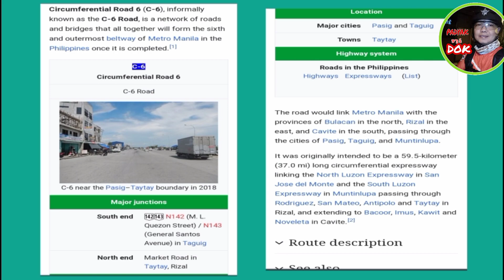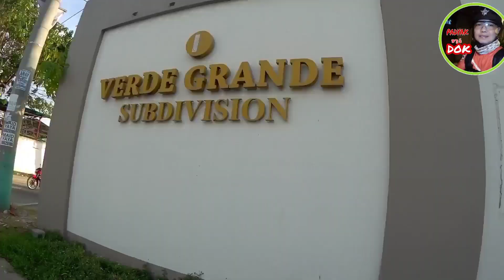VERDE GRANDE SUBD.,C6 ROAD,TAYTAY,RIZAL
floodway manggahan tour travel bike biking mtb maybunga rainforest evergreen san miguel